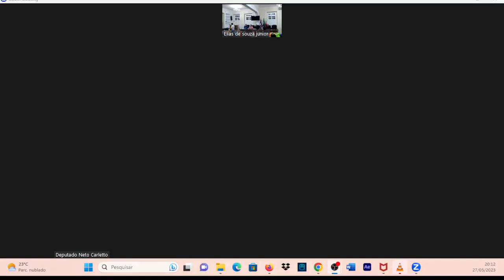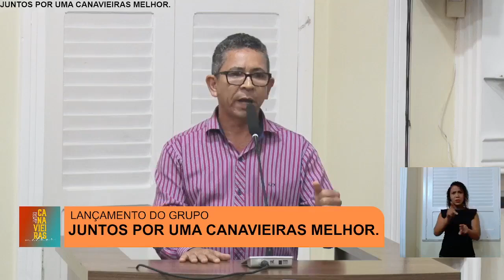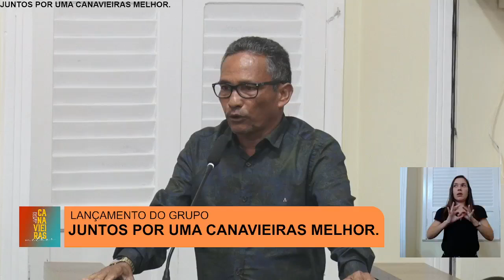Lançamento do grupo "Juntos Por Uma Canavieiras Melhor"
Na noite deste sábado,27 de maio,no plenário da Câmara de Vereadores  de Canavieiras,sul da Bahia,estivemos presentes por ocasião do lançamento do novo grupo político "Juntos por Uma Canavieiras Melhor",resultado da União de sete vereadores:Cacá Guimarães,Isa Ramalho,Cosminho,Nizâo do Social,Lescepis,Cleonild e Rony da Pescan.Juntaram-se ao bloco os deputados estaduais Ricardo Rodrigues e Pancadinha;ex-deputado federal e atual presidente estadual do Avante 70 Ronaldo Carletto e o deputado federal Neto Carletto.
Diversas lideranças locais e muitos munícipes marcaram presença.
Mestre de Cerimônia:Paulo José
Imagens:Facebook Juntos por Uma Canavieiras melhor